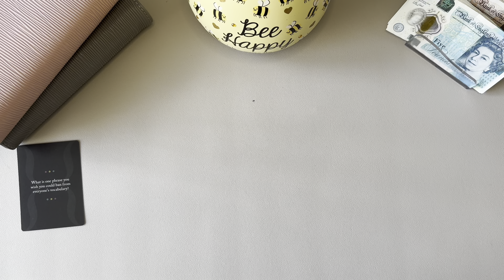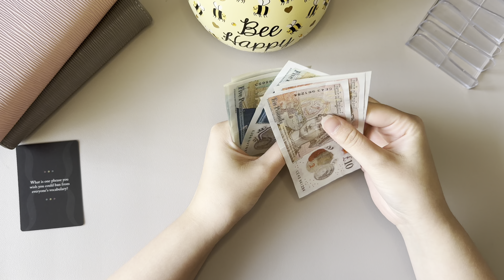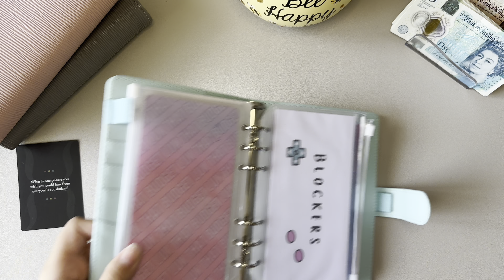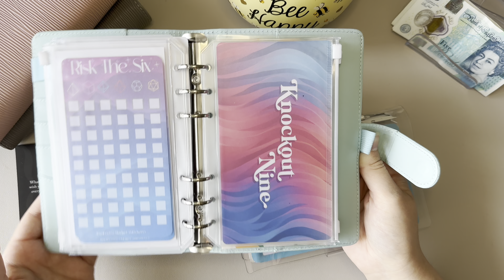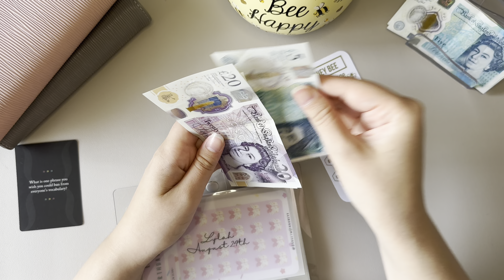JULY WEEK 2|| STUFFING £105|| I’VE MADE A NEW BINDER!|| CASH STUFFING UK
Im so excited to share my cash budgeting journey with you all. I’ve been cash stuffing since February 2023 but went off track after a few months. I’ve since sorted my budgeting life out again as I want to gain financial freedom and clear my debts!🥰

Find the products in my videos here:

My binders and inserts